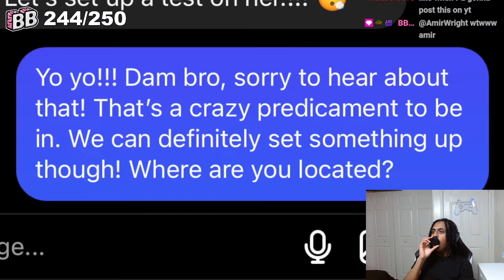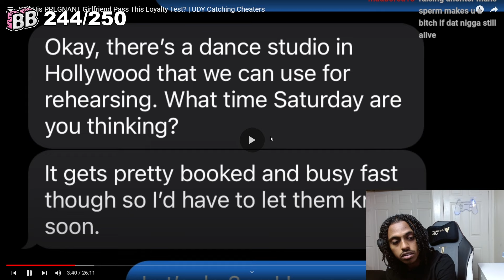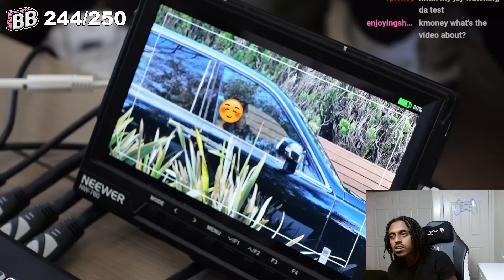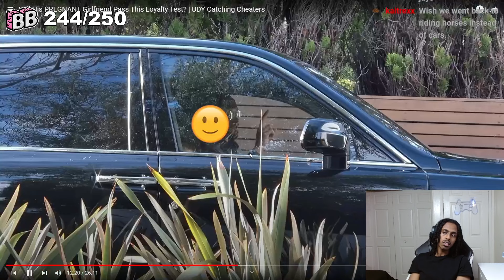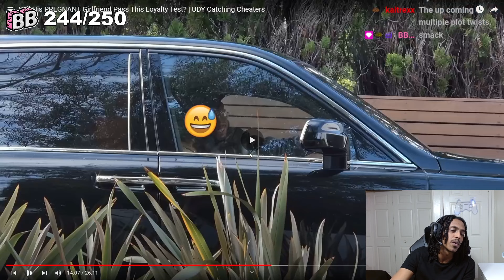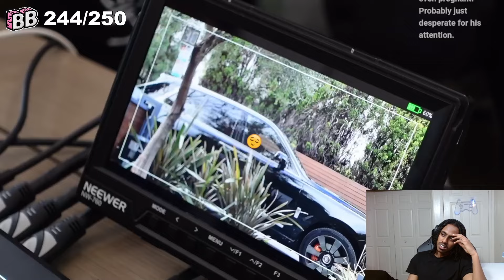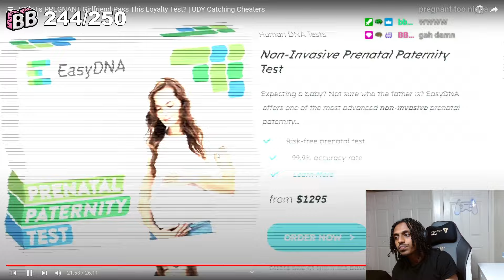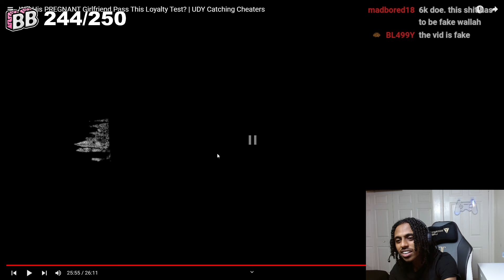Will PREGNANT GF Cheat on Her BF with a RICH Guy?!? (LOYALTY TEST)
K Money reacts to Will His PREGNANT Girlfriend Pass This Loyalty Test? | UDY Catching Cheaters

ttv_k_moneyyy1
K_moneyyy1
reaction to Will His PREGNANT Girlfriend Pass This Loyalty Test? | UDY Catching Cheaters
Will His PREGNANT Girlfriend Pass This Loyalty Test? reaction
reaction
reacting
udy reactions
reacting to udy
cheater
catching a cheater
will she cheat
disabled
millionare
millions
steal
stealing
steal his girl
udy catching cheaters